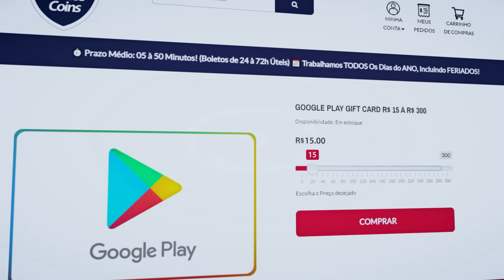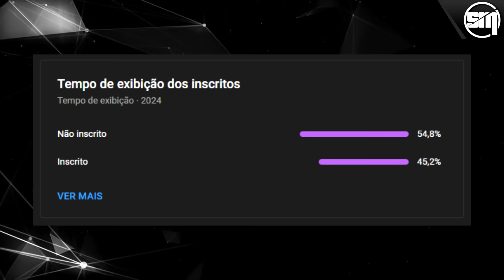TODAS AS PERGUNTAS FEITAS AO ASPAS NA COLETIVA DE IMPRENSA MASTERS SHANGHAI e TEXTURE FALA DO ASPAS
◆ ENTRE NO VAVA ACADEMY E DESBLOQUEIE TODO SEU POTENCIAL ◆